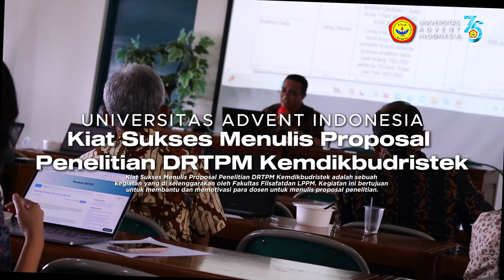SEMINAR KIAT SUKSES MENULIS PROPOSAL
Pada tanggal 29 Mei 2024, Fakultas Filsafat & Lembaga Penelitian dan Pengabdian Masyarakat Universitas Advent Indonesia mengadakan seminar Kiat Sukses Menulis Proposal. Kiranya melalui kegiatan ini dapat membantu dan juga memotivasi para Dosen Universitas Advent Indonesia untuk lebih aktif dan memajukan Universitas kecintaan kita ini. Terimaksih kepada Dr. Ricardo F. Nanuru, S.Si, M.Phil sebagai narasumber yang telah memberikan motivasi dan juga dorongan kepada para Dosen di Universitas Advent Indonesia untuik lebih giat lagi untuk menulis proposal penelitian.